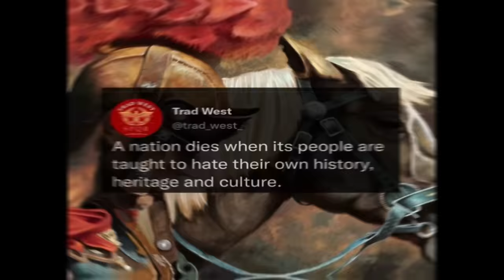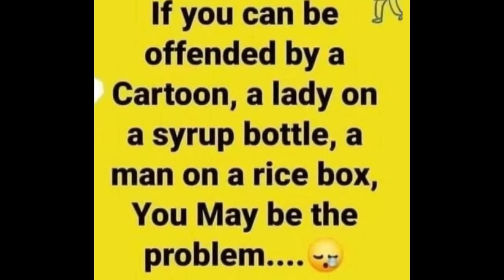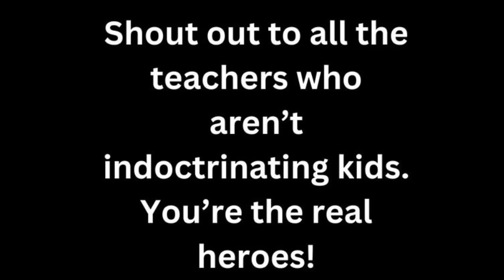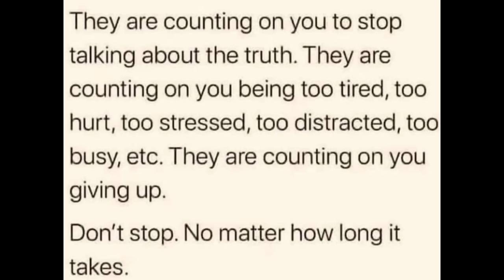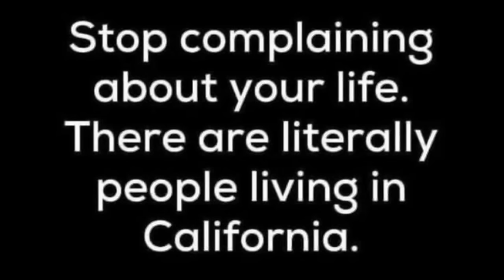Memes from PDW Ep 55